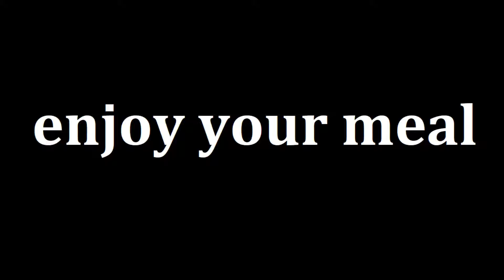Delicious zucchini recipe! A hearty vegetable dinner recipe for the whole family!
Good afternoon! Today we will cook a vegetable casserole with zucchini for dinner. A recipe for a delicious and healthy dinner for the whole family.

 - 2 zucchini.
 - salt and leave for 10 minutes.
 - onion 2 pcs .
 - olive oil.
 - fry for 1-2 minutes.
 - carrots.
 - red sweet pepper.
 - yellow sweet pepper.
 - salt.
 - black pepper.
 - cook under the lid for 7-8 minutes.
 - cook under the lid for 8-10 minutes.
 - flour 120 g. + baking powder 10 g.
 - dill.
 - mozzarella 100-150 g .
 - put in the oven for 20 minutes at 180 °C.
 - mayonnaise 2 tsp. + sour cream 2 tsp.
 - Greek yogurt 2 tsp.
 - 1/4 tsp sweet paprika + garlic 2 cloves.
 - 1/4 tsp coriander + 1/4 tsp curry.